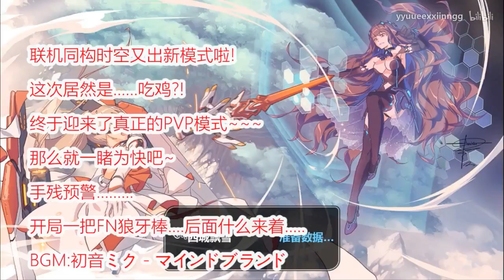[Guns girl school dayz] PVP version 4.6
Song : Sky Roses - Happy Happy